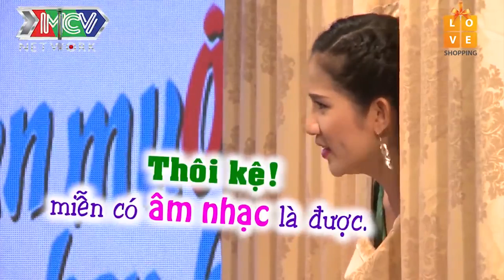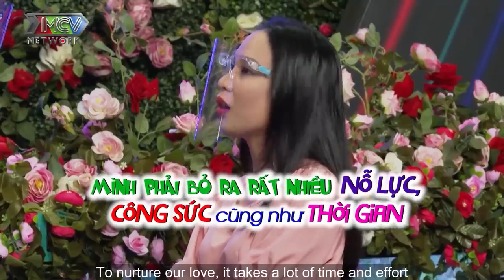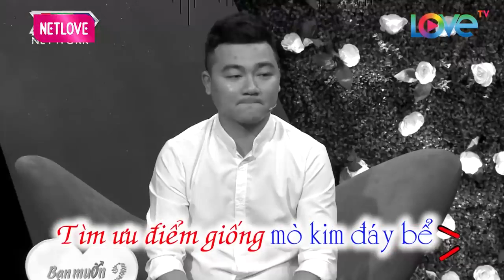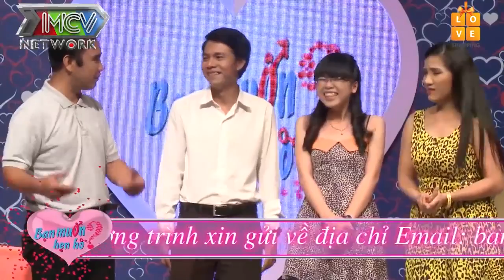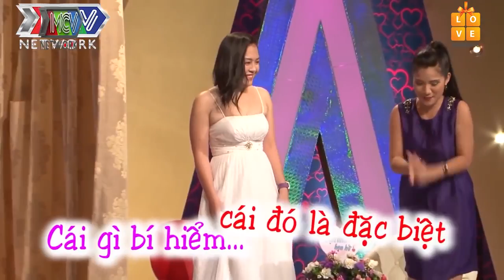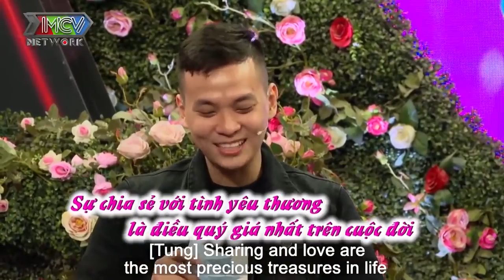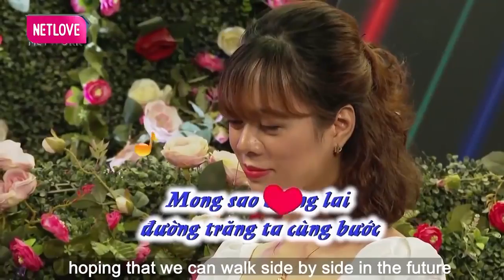Cười Văng Hàm Với Cô Nàng "GU LẠ" Thích Mân Mê Cùi Chỏ Người Khác Giới | 69 CÁCH YÊU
69 Cách Yêu là trang cập nhật những chương trình hẹn hò, ghép đôi, mai mối hot nhất hiện nay BẠN MUỐN HẸN HÒ, HẸN ĂN TRƯA, VỢ CHỒNG SON, YÊU LÀ CƯỚI, MAI MỐI CÙNG NGƯỜI LẠ